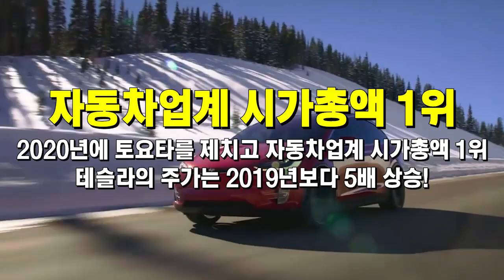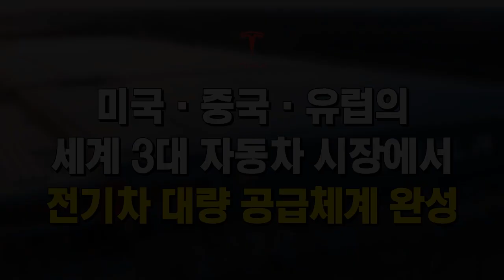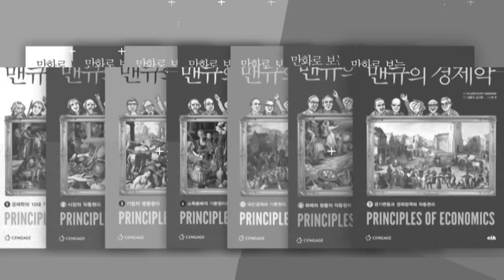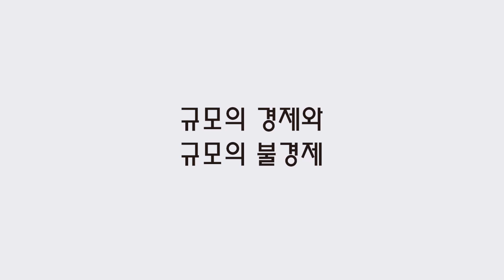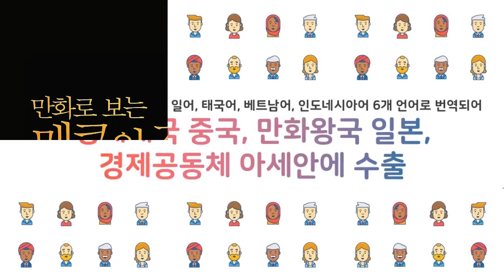[빅테크 경제학] 테슬라 전기차 혁명과 규모의 경제 [만화로 보는 맨큐의 경제학]